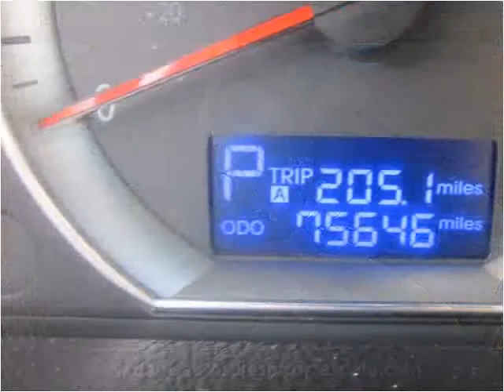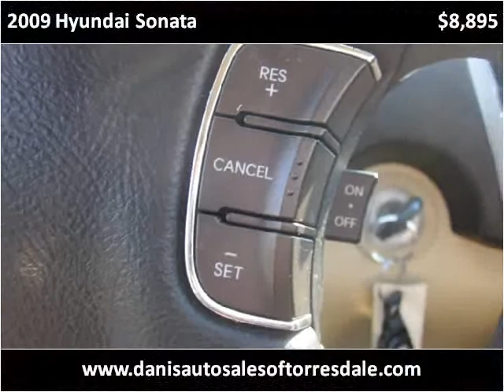2009 Hyundai Sonata Used Cars Philadelphia PA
This 2009 Hyundai Sonata is available from Dani's Auto Sales of Torresdale.